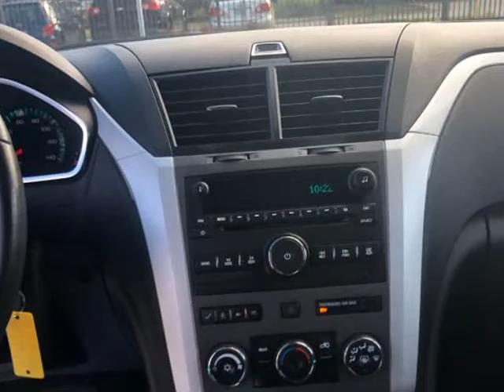2010 Chevrolet Traverse FWD 4dr LT w/1LT (HOUSTON, Texas)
Top Star Auto Sales
9234 Rasmus Dr
HOUSTON